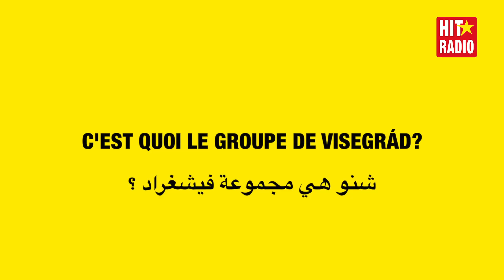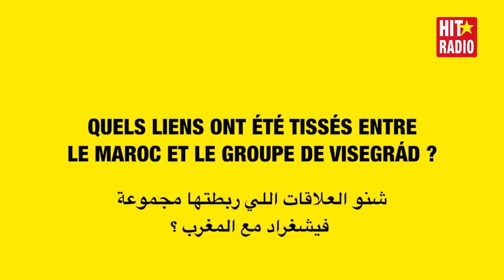INTERVIEW AVEC LES AMBASSADEURS DU GROUPE VISEGRÁD, À L'OCCASION DE SON 30ÈME ANNIVERSAIRE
Le 15 février 1991, la Pologne, la Tchécoslovaquie et la Hongrie ont signé une déclaration de coopération au château de Visegrád.

A l'occasion de son 30ème anniversaire, Hit Radio a interviewé les ambassadeurs qui nous ont parlé du groupe Visegrád, ses objectifs, ainsi que la coopération avec le Maroc.

Interview avec les Ambassadeurs du Groupe Visegrád, à l'Occasion de son 30ème Anniversaire | Hit Radio 2021

MOMO MORNING SHOW : Tous les matins, de 07H00 à 11H00, l'équipe du Momo Morning Show réveille le Maroc dans la bonne humeur ! Des Hits, des cadeaux et beaucoup de délires pour un réveil du bon pied.